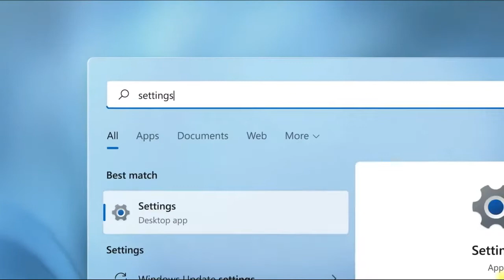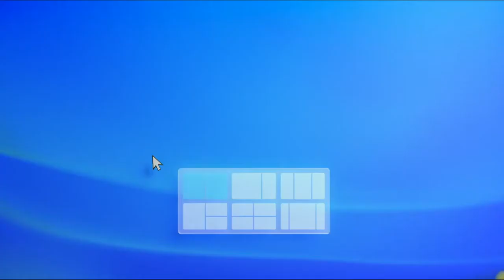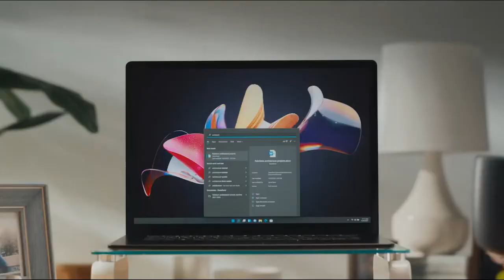Windows 11 Official Trailer | Windows windows event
official trailer of windows 11
it was taken from windows event conducted on 24th june